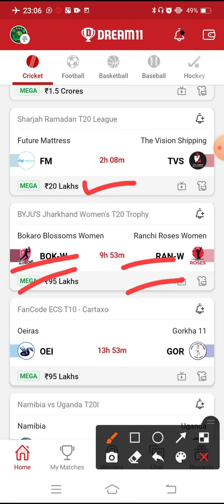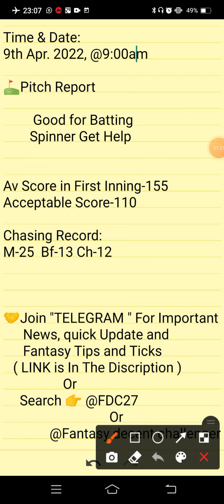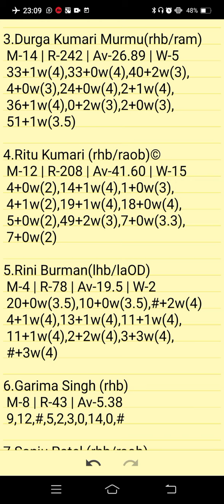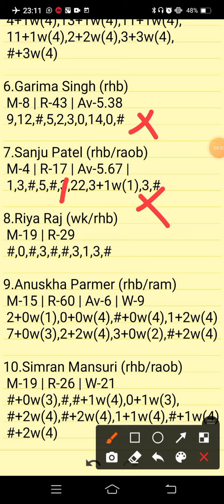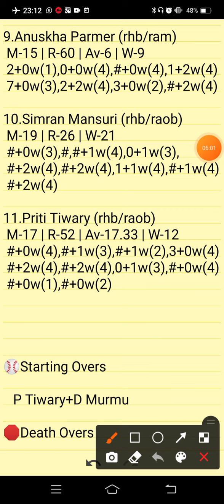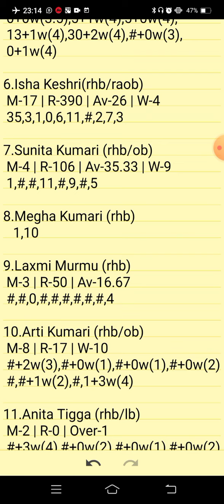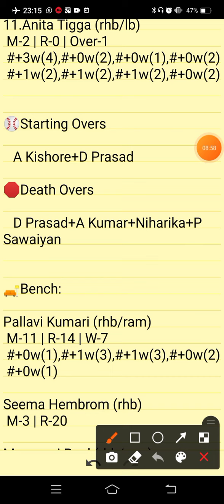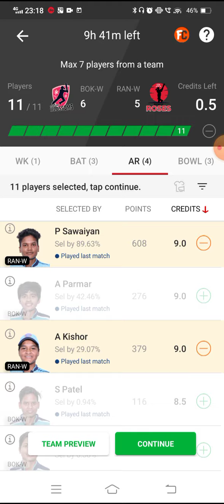BOK-W VS RAN-W | BOK-W VS RAN-W DREAM11 TEAM PREDICTION | JHARKHAND WOMEN'S T20 TROPHY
BOK-W VS DUM-W PREVIEW:
BOK-W VS DUM-W PITCH REPORT:
BOK-W VS DUM-W INJURY UPDATES:
BOK-W VS DUM-W PROBABLE PLAYING VII:
BOK-W VS DUM-W PLAYER STATS:
BOK-W VS DUM-W DREAM 11 PREDICTION TEAM FOR SL:
BOK-W VS DUM-W DREAM 11 PREDICTION TEAM FOR GL:
BOK-W VS DUM-W DREAM11 BEST TEAM PLAYERS
BOK-W VS DUM-W DREAM11 BEST TEAM SELECTION
BOK-W VS DUM-W DREAM11 CRICKET PLAYERS
BOK-W VS DUM-W DREAM11 FANTASY PLAYERS
BOK-W VS DUM-W DREAM11 FANTASY TEAMS
BOK-W VS DUM-W DREAM11 PLAYER LIST.
BOK-W VS DUM-W | BOK-W VS DUM-W DREAM11 TEAM | BOK-W VS DUM-W DREAM11 TEAM PREDICTION | BOK-W VS DUM-W TODAY MATCH
JHARKHAND WOMEN'S T20 TROPHY

      Own Risk "